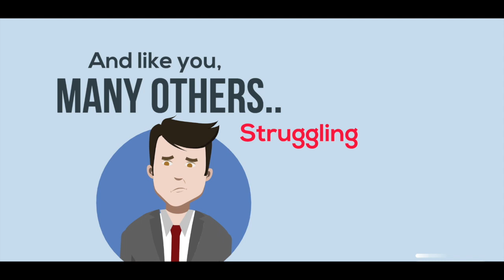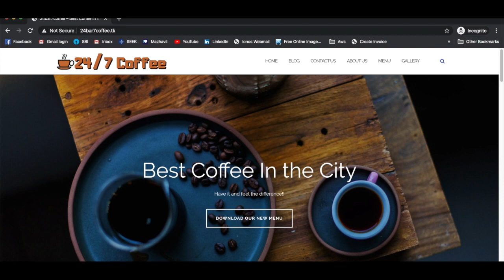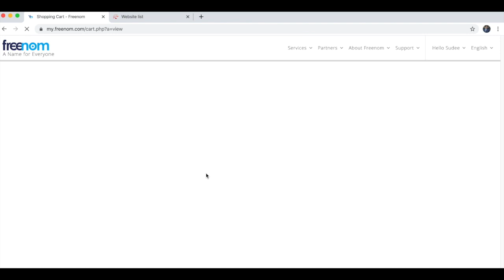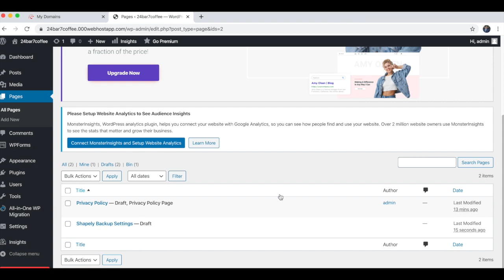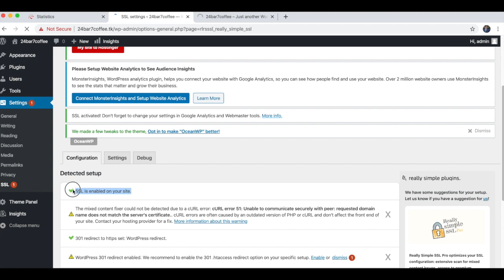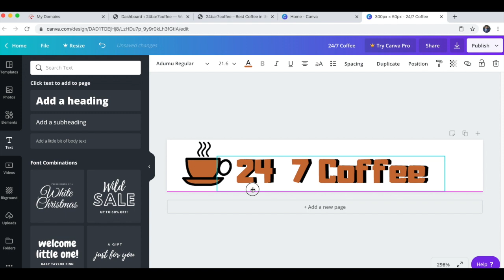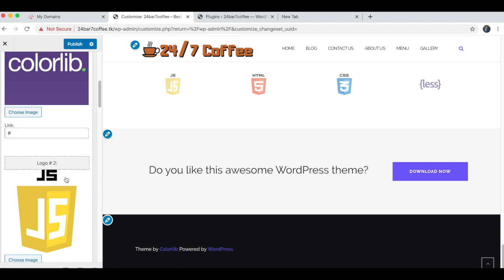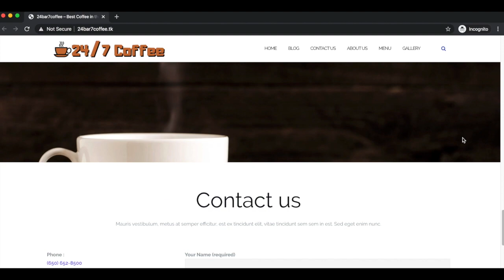How to build a 100% Free Wordpress website!! [100% FREE] in 20 minutes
Free Domain and Free Hosting
Free images for Website
Free Logo for your website
Completely Free Website